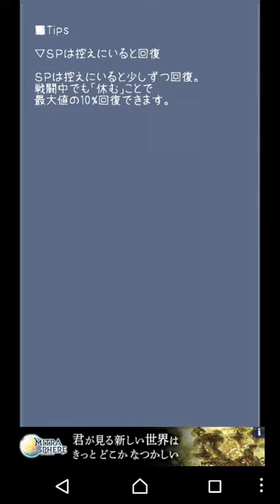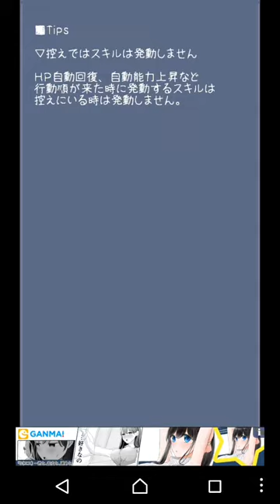【東方異想穴】魔王が幻想郷で大暴れしているようです part55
勝てた〜